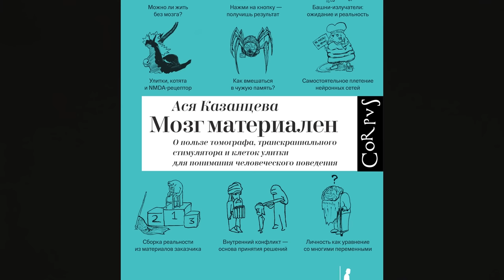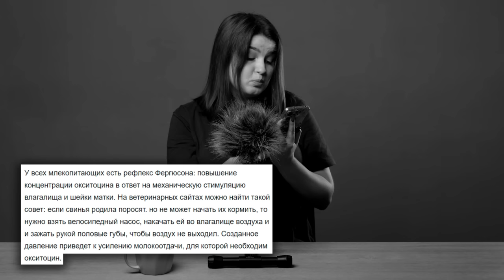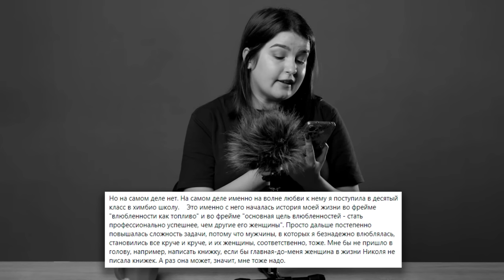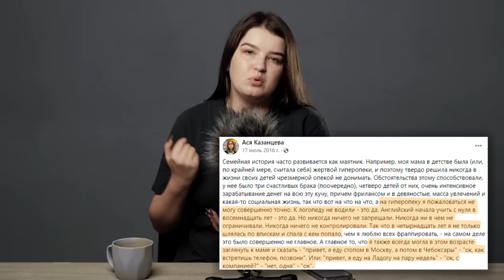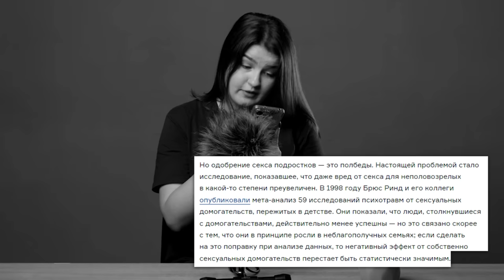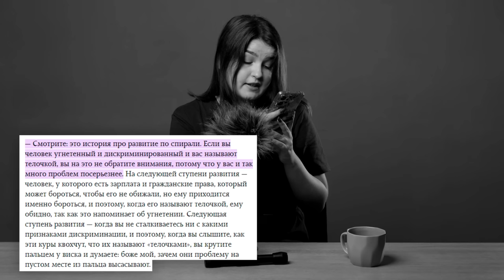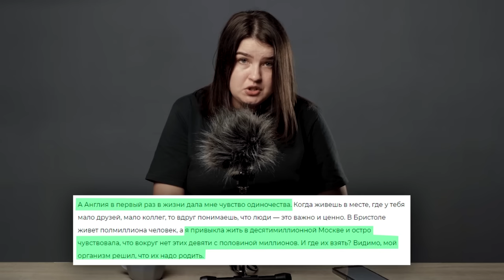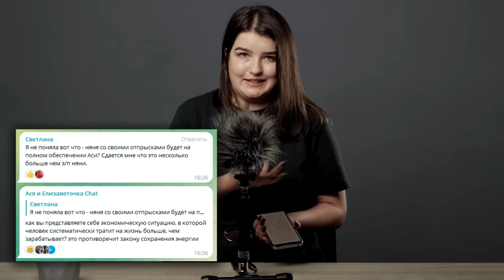АСЯ КАЗАНЦЕВА ПРОПАГАНДИРУЕТ П🤫ДОФ🤫ЛИЮ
КРИТИКА АСИ КАЗАНЦЕВОЙ И ЕЕ ПОДХОДА

Таймкоды:

00:00 - Вступление
2:17 - При чем здесь Маша Новосад
3:38 - Кто такая Ася Казанцева
7:02 - Немного о политизированности научпоп-тусовки
9:37 - Ася-оппозиционерка
10:57 - О чем пишет Казанцева
12:26 - Вульгарное биологизаторство
13:55 - Казанцева - инфоцыганка?
15:41 - Религиозный культ науки
16:33 - Ася - не ученый
20:58 - Ася про свой опыт р*стления в 9-м классе
24:55 - Мой комментарий по поводу этой ситуации
32:00 - Казанцева пропагандирует с*кс с подростками в журнале "Нож"
34:03 - Ася про свои постельные подвиги
36:04 - Продажа яйцеклетки
37:36 - Развод и полиамория
39:37 - Жизнь ради штанов
41:02 - Ася и телочкогейт
45:00 - Одиозные высказывания Казанцевой про пр*ституцию
47:22 - Ребенок "для карьеры" из замороженных эмбрионов
49:11 - Ася оскорбляет детных продавщиц
51:04 - Беременность без отца, но в автозаке
52:04 - Ася знакомится беременная в Тиндере
53:40 - Безумная няня
56:38 - Заключение